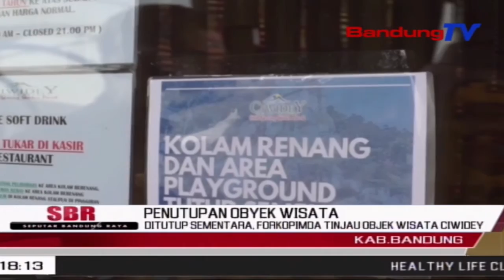Ditutup Sementara, Forkopimda Tinjau Objek Wisata Ciwidey | SBR | BANDUNGTV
SBR | BANDUNGTV | NIKEN PRATIWI | Forkopimda Kabupaten Bandung, Meninjau Sejumlah Objek Wisata Di Kawasan Pasir Jambu, Ciwidey,  Dan Rancabali. Tinjauan Dilakukan Untuk Memastikan Seluruh Objek Wisata Yang Ada Di Bandung Selatan, Ditutup Untuk Sementara Waktu, Menyusul Adanya Koordinasi Antara Pemerintah Daerah Dengan Pemerintah Provinsi Dan Pusat, Pasca Viralnya Sejumlah Video Di Media Sosial, Yang Memperlihatkan Ribuan Wisatawan Memadati Objek Wisata, Tanpa Menerapkan Protokol Kesehatan.